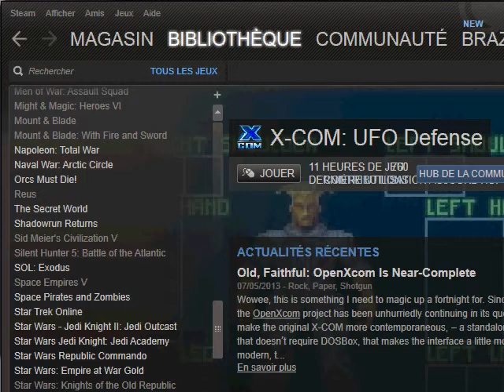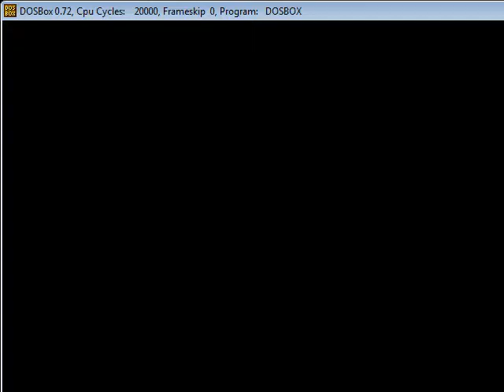Jouons à ... X-Com Ufo Defense Partie 2